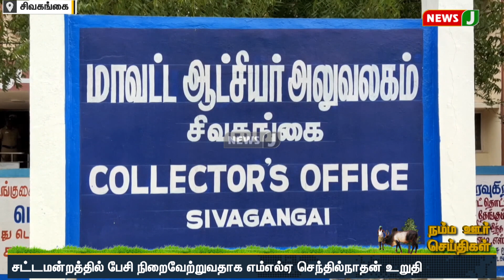விவசாயிகள் குறைதீர் கூட்டத்தில் அதிமுக சட்டமன்ற உறுப்பினர் பங்கேற்பு | NewsJ